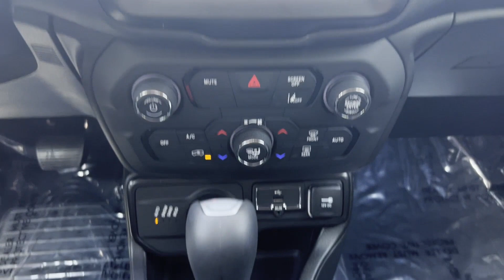2023 Jeep Renegade Latitude Hamilton Square, Mercerville, Trenton, Quaker Bridge, Villa Park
2023 Jeep Renegade Latitude ZACNJDB15PPP62144 Video